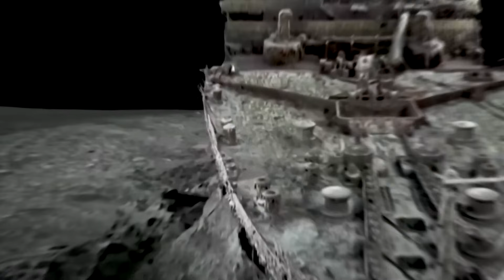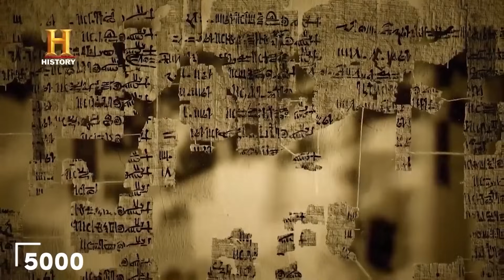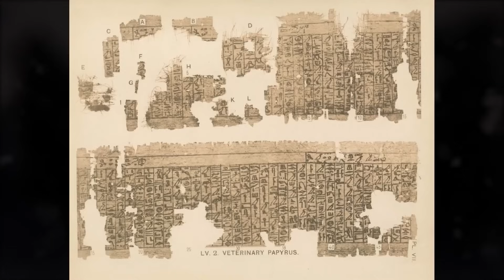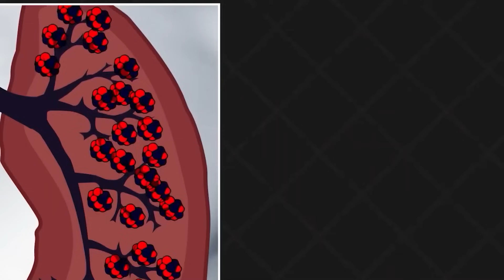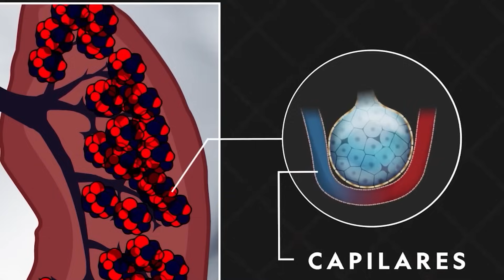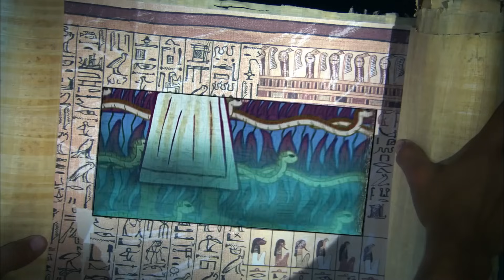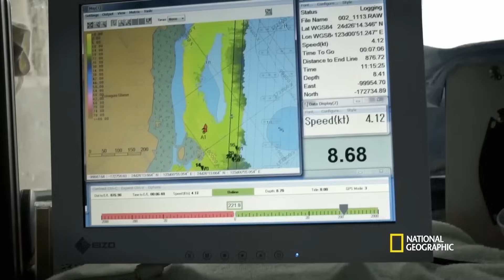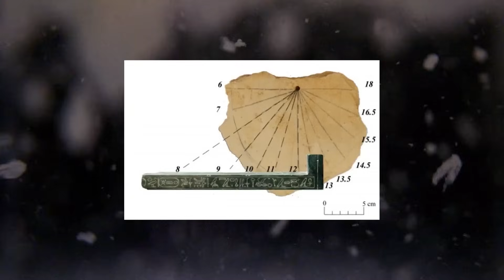12 hallazgos arqueológicos más increíbles que realmente existen